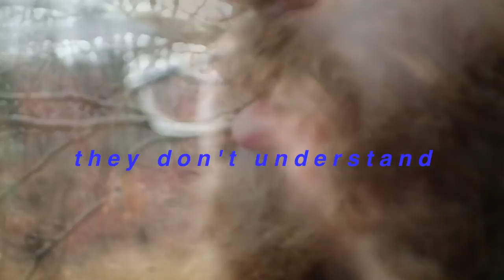The Chrisrun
this footage will never die. it has iron blood.